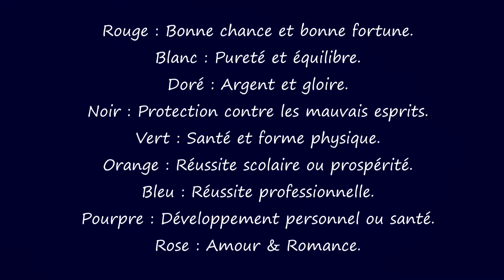Achat Vinted et Dégustation